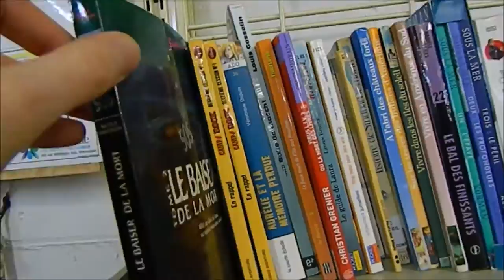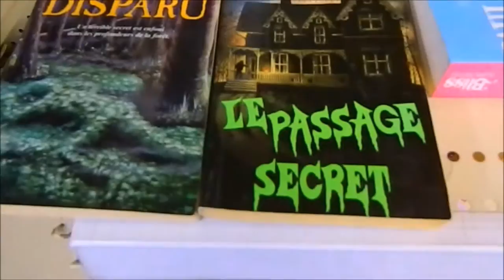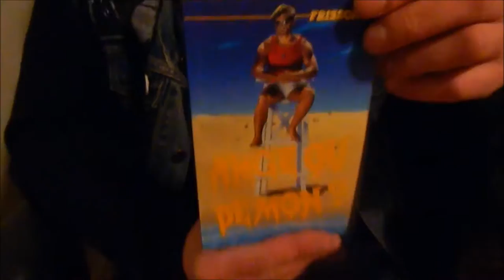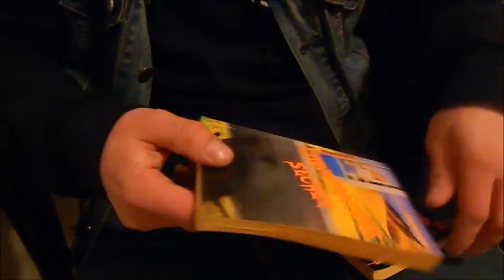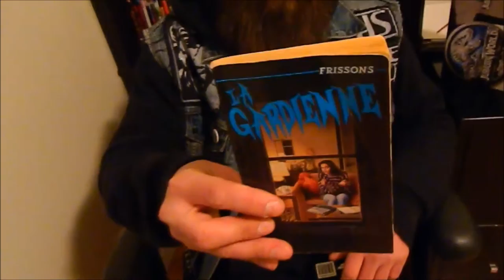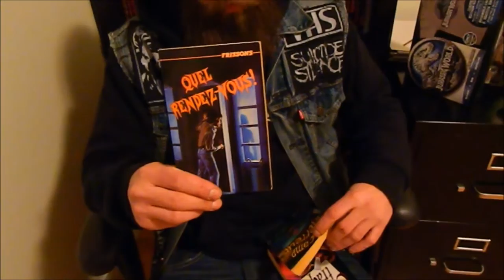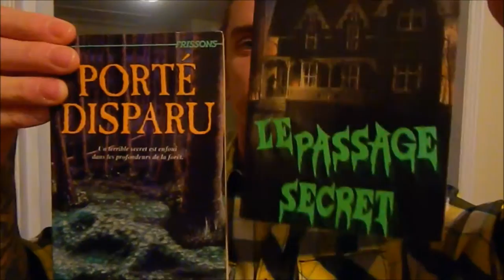Trouvailles chez Estrie aide !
Nos nouvelles trouvailles chez Estrie aide!!!
Livres Frissons!
Chanson d'intro par :Oath Div.666
Chanson dans la video : AFI - Half empty bottle - Answer that and stay fashionable - Nitro Records (c) 1995 tout droits réservé.